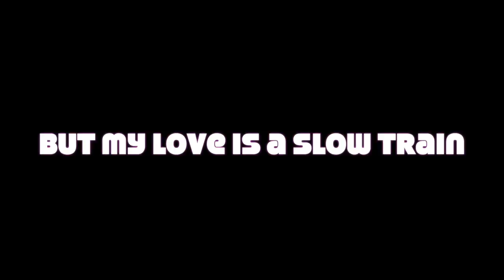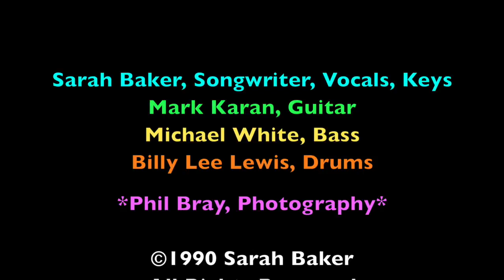Sarah Baker Livewire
This video is about Sarah Baker  Livewire